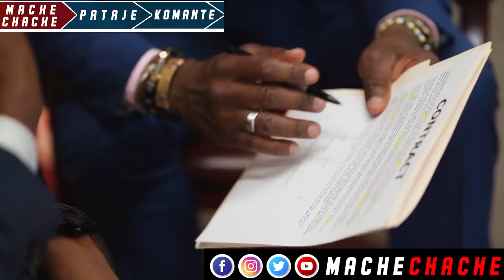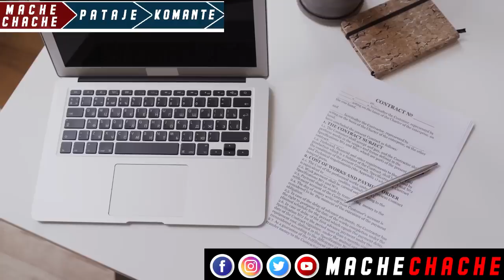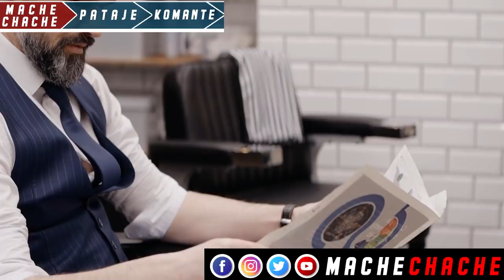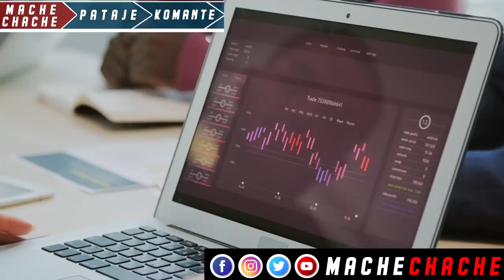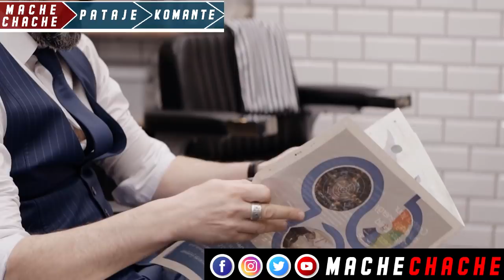Jistis pou Jovenel…Pierre Esperance pran kriz Sou Minis Jistis la Lèl Tandel poze aksyon sa